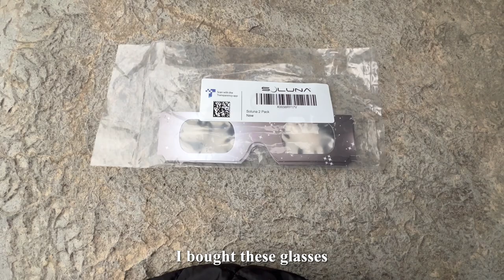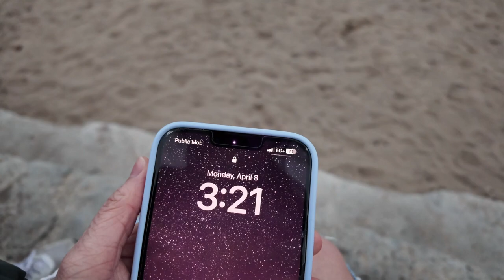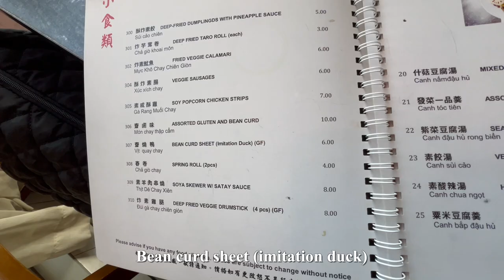My Diaries | Solar Eclipse Vlog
Hey everyone! I went to see the solar eclipse. Even though it was hidden by clouds, I was still able to experience the darkness.

- about me -
Hello, everyone! I'm Diana, and on my channel, you can find a variety of content, including vlogs, get ready with me videos, Q&A sessions, and more. Thank you for visiting, and I hope you have a great time!